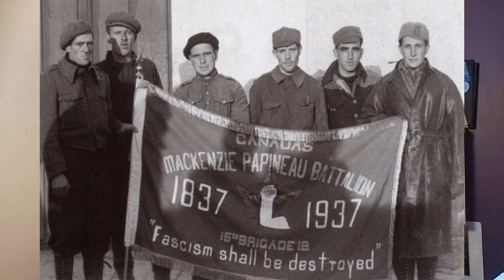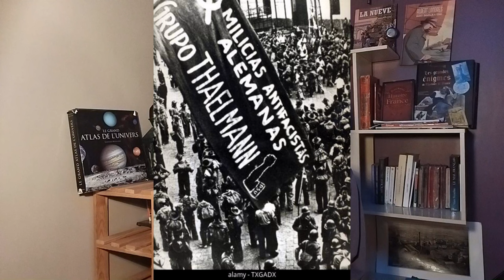Découvrez l'Histoire des Brigades Internationales!!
Sources :
Pierre Broué et Émile Temime, La Révolution et la guerre d'Espagne, Paris, Les Éditions de Minuit, coll. « Arguments », janvier 1996
Hugh Thomas (trad. de l'anglais par Jacque Brousse, Lucien Hess et Christian Bounay), La Guerre d'Espagne : Juillet 1936 - Mars 1939 [« The Spanish Civil War »], Paris, éd. Robert Laffont, coll. « Bouquins », janvier 1997
Joseph Pérez, Histoire de l'Espagne, Fayard, 1996, 926 p
Aline Angoustures, Histoire de l'Espagne au XXe siècle, éditions Complexe, 1993, 370 p.
Peter Jean-Pierre. L'histoire à l'épreuve de la guerre d'Espagne. In: Annales. Economies, so-ciétés, civilisations. 19ᵉ année, N. 1, 1964. pp. 142-174.
GODICHEAU François, « Les violences de la guerre d’Espagne », Revue d’Histoire de la Shoah, 2008/2 (N° 189), p. 413-430.
 Arnaud Imatz et Pierre Chaunu, La guerre d’Espagne revisitée, 2e éd. mise à jour et Augm, Paris, Economica, 1993, (« Histoire »).
Stanislav Demidjuk & Rémi Skoutelsky (dir.), Nouveaux regards sur les brigades internationales. Espagne 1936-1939, Montpellier, Indigène édition, 2010t=4s
Burnett Bolloten, Philippe Olivera, Thierry Discepolo et Claude Rioux (trad. de l'anglais par Étienne Dobenesque), La guerre d'Espagne : révolution et contre-révolution, 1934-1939, Montréal, Québec, Rue Dorion, 2014, 1276 p